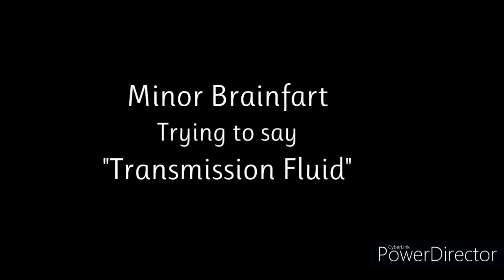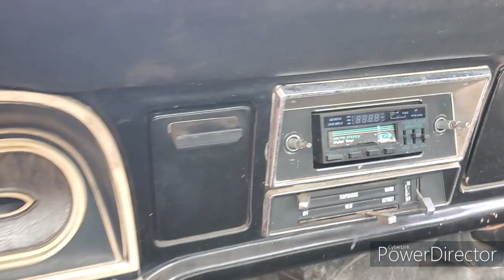1972 Ford F100 Ranger Clean-up and Run presented by Rusty Nuts Garage in Jefferson Ga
1972 Ford F100 Ranger pickup first start and cleanup after sitting for many years. Complete power wash, inside and out. Tips and tricks to make an old engine stop smoking.